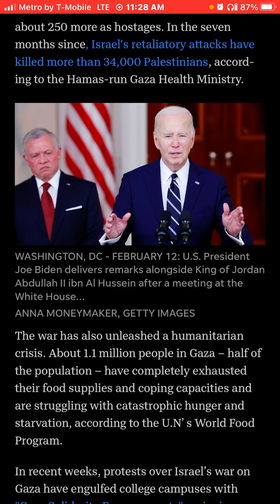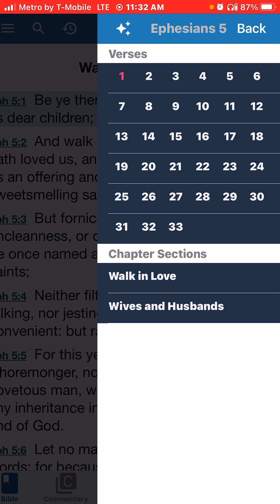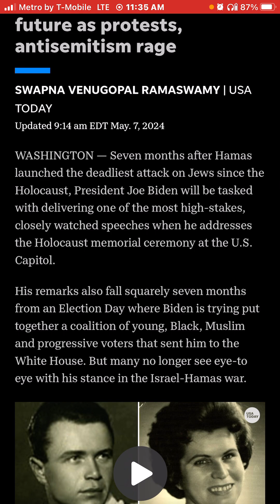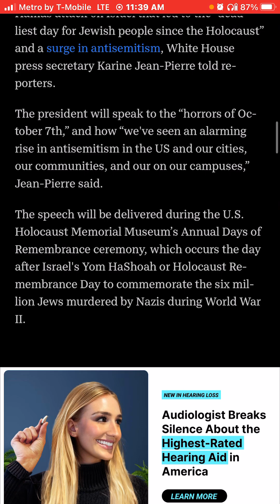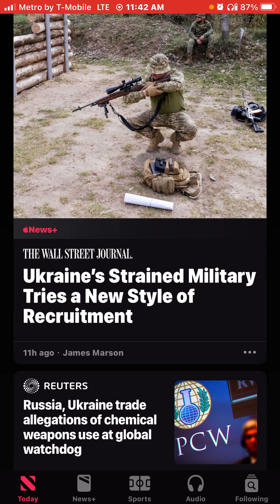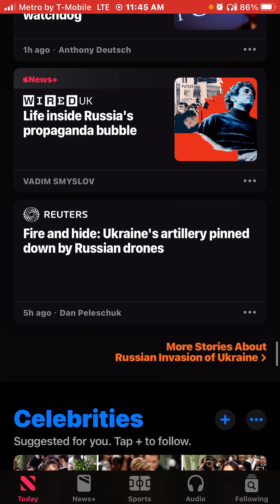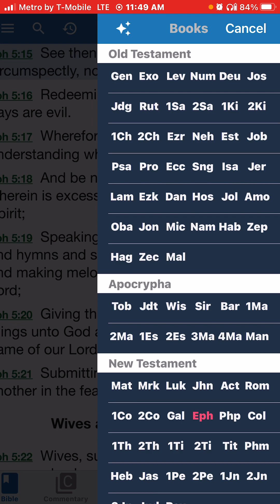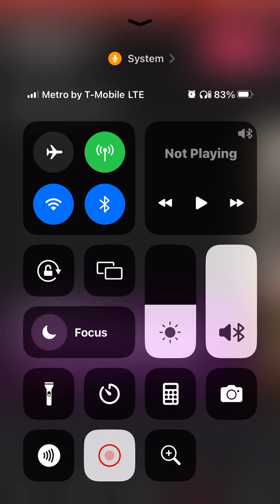Biden's Holocaust memorial speech holds key to his future as protests, antisemitism rage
We are not ignorant of satans devices!